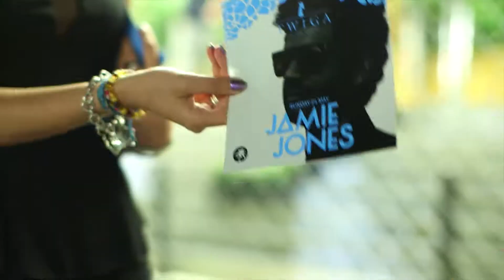Twiga Monte Carlo GP 2015: JAMIE JONES - Sunday 24 May